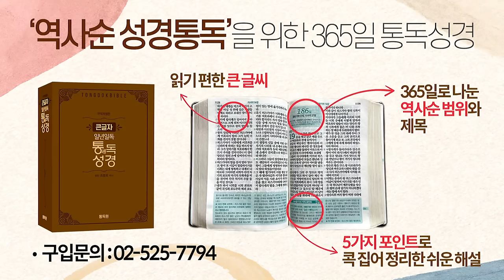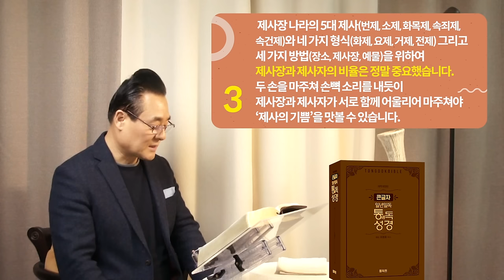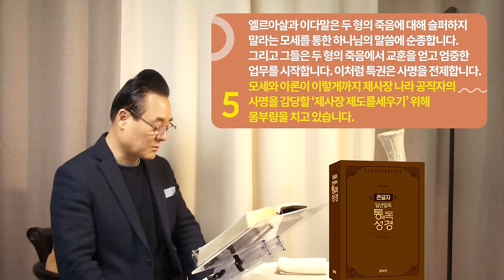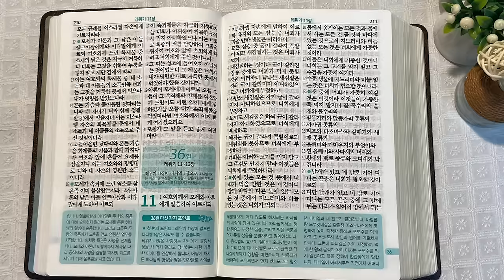역사순 통독성경 35일 | 이 사건은 제사장 나라가 시작됐다는 첫 출발 신호의 기쁨입니다 | 레위기 8~10장 | 세계적인 신학자 통박사 조병호의 성경통독